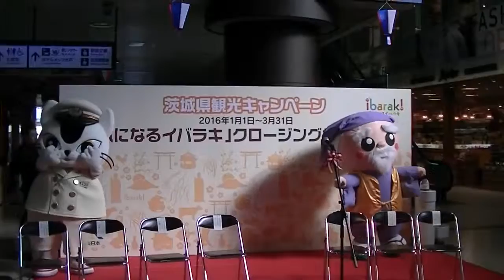みとちゃん、ムコナくん、ハッスル黄門の活動風景【気になるイバラキクロージングセレモニー】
気になるイバラキクロージングセレモニーでの、みとちゃん（茨城県水戸市PRキャラクター）、ムコナくん（JR東日本水戸支社のPRキャラクター）、ハッスル黄門（ねんりんピック茨城2007のマスコットキャラクター）の活動風景動画です。
※気になるイバラキとは、茨城県とJR東日本水戸支社が連携して取り組む観光キャンペーンの名称です（2016年1月1日～2016年3月31日）。
2016年3月27日（日）、JR水戸駅（茨城県水戸市）改札前イベントスペースにて。

茨城県観光キャンペーン「気になるイバラキ」クロージングセレモニーの実施について

気になるイバラキ（観光いばらきのサイト）

鉄道を使って茨城の魅力を満喫！「気になるイバラキ」ツアー参加者募集中！（観光いばらきのサイト）

茨城県観光キャンペーン「気になるイバラキ」が始まります（JR東日本水戸支社のサイト）

気になるイバラキキャンペーンイバラキ特集（JR東日本の「えきねっと」）

気になるイバラキ、ツアー紹介・申し込み（JR東日本の「えきねっと」）